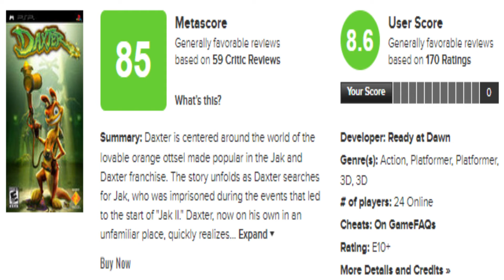🐿 10 CURIOSIDADES de DAXTER PSP 🤔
En este vídeo traigo unas cuantas curiosidades, detalles y datos curiosos sobre el juego de Daxter PSP.